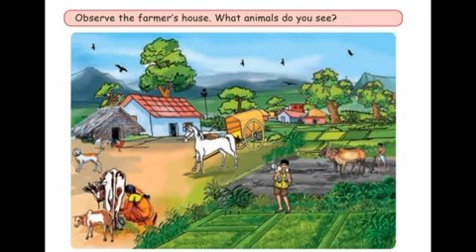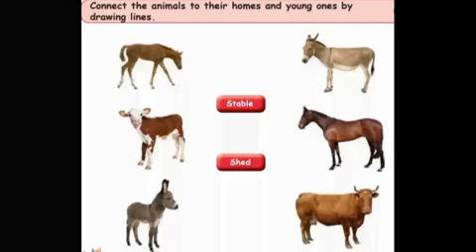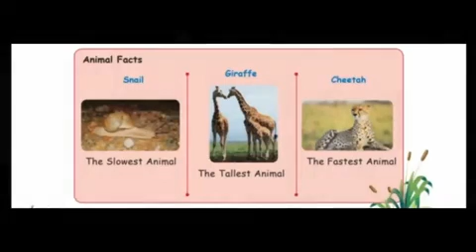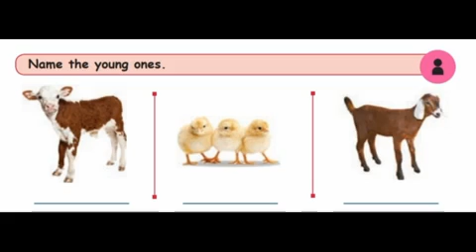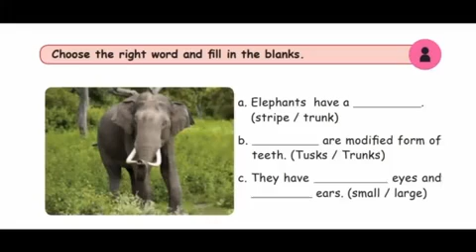IDEAL & ADHARSH GRADE 2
Class - 2
Subject - Evs
Session - 10
Portion heading - Animals and their homes